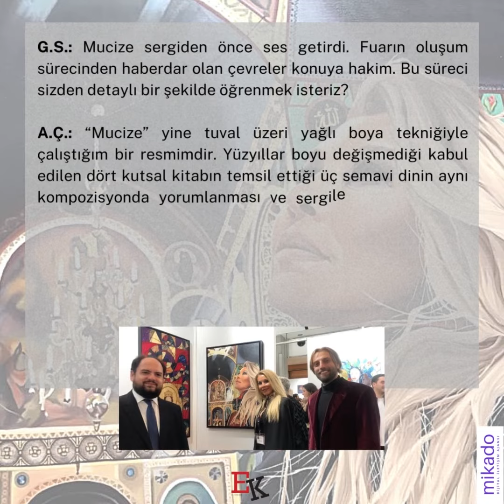ASLIHAN ÇİFTGÜL İLE “MUCİZE” ÜZERİNE - EK DERGİ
Ressam Aslıhan Çiftgül, 21-23 Ekim 2022 tarihlerinde Paris’teki Louvre Müzesi’nde (CarrouselDuLouvre) 30. Edisyonu düzenlenen ve 40 farklı ülkeden toplamda 5500 uluslararası sanatçının yer aldığı ART Shopping-PARİS fuarında “Mucize/Miracle” isimli tablosuyla sanat izleyicilerinin yoğun ilgisini kazandı. Ressamın Louvre Müzesi’ne uzanan sanat serüveni hakkında yaptığımız sohbetimizi EK DERGİ'den keyifle okuyabilirsiniz.

Kârlı ve sürdürülebilir, bilinirlik getiren, uygun maliyetli, ölçülebilir, etkin, fayda yaratan ve sonuç odaklı işler üretiyoruz.

Doğru strateji ve hedeflemeyi kreatif bakışla birleştirerek, aynı hedefe ulaşmak için ekip ruhuyla çalışıyor; düşünmeyi, geliştirmeyi ve yeni çözümler üretmeyi çok seviyoruz.